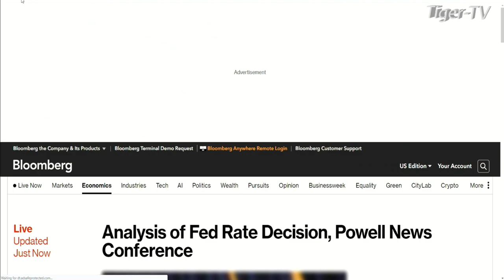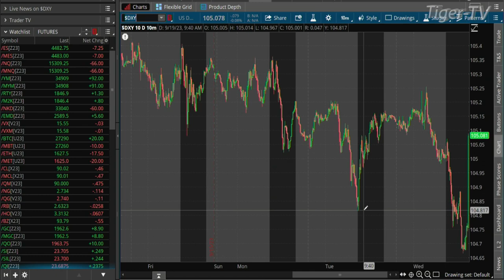September 20th 2PM ET Market Update on TFNN - 2023